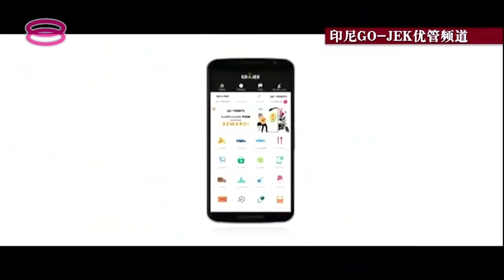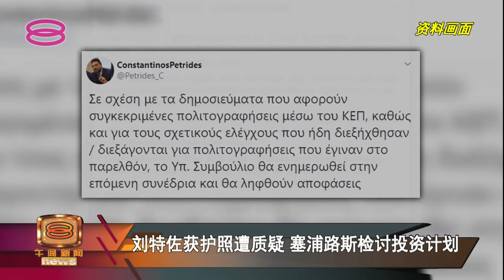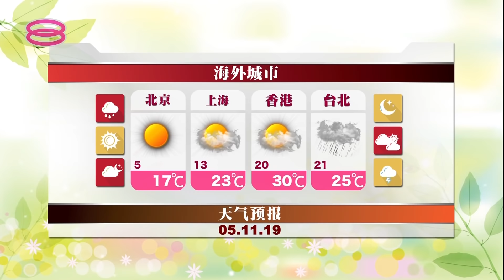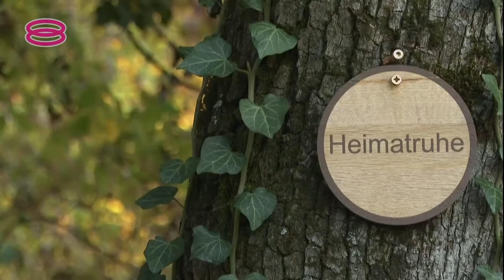Mid Day Mandarin News (2019) | Tue, Nov 5